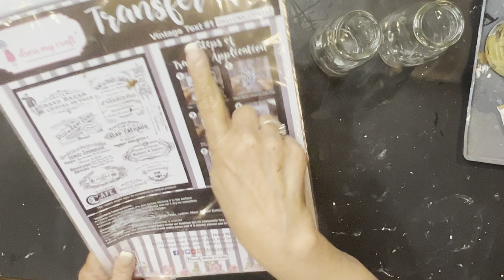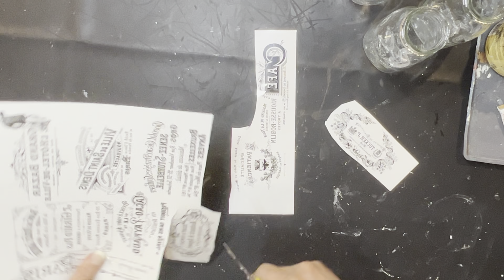Cottage Core/French Country Up Cycles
Dixie bell Drop Cloth

Dixie Bell coffee bean

Van Dyke Brown Paint Couture Glaze

DIY old school